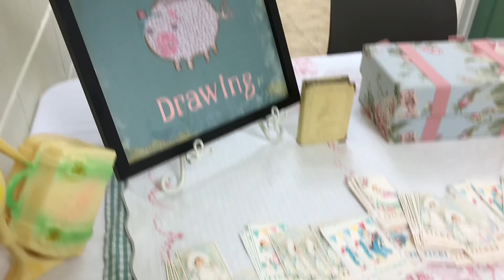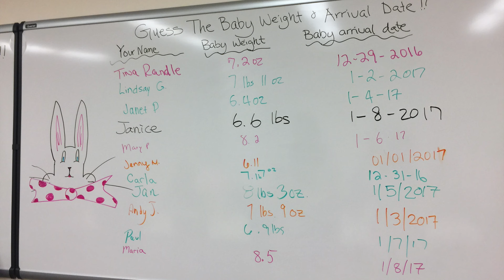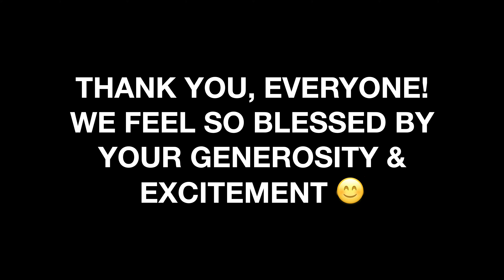BABY SHOWER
The Kang's Vlog #31:

Baby Shower, and 2 surprise baby showers.
Thank you so much for you love and support. Our little one is already so loved.